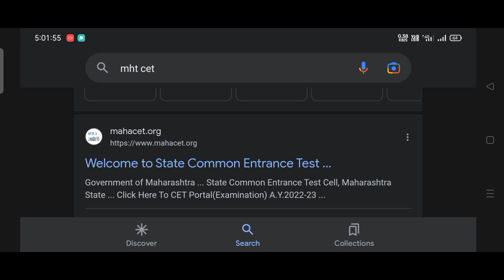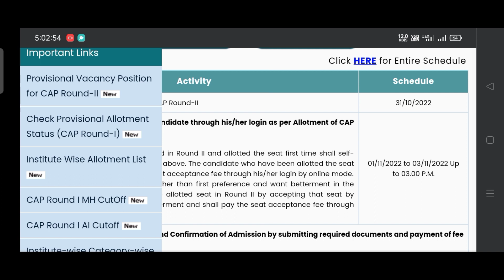How To Check Cap Round 2 College Allotment#mhtcetlatestnews#engineeringadmission2022#mhtcetcapround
Jai Hind🇮🇳Everyone,

Here U will Get all MHT-CET and other exam related updates and guidance like BOARD EXAM,NDA EXAM,CDS EXAM, army navy airforce I Provide You all study material related exam  . So its humble Request to

Support us and share This Channel in ur Friend Circle

✨️Hashtag✨️